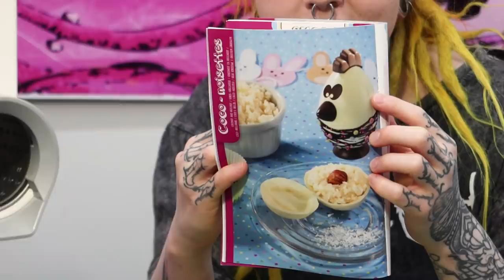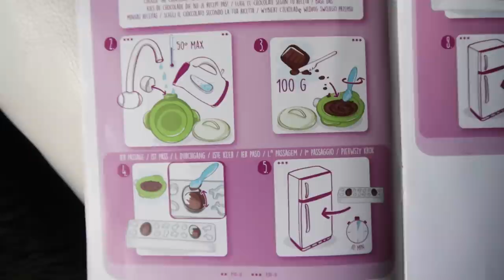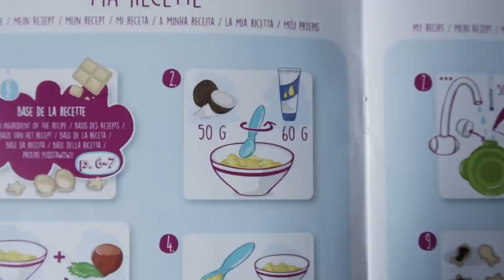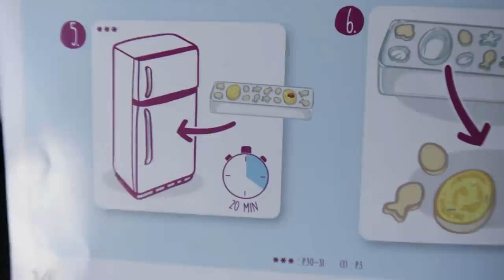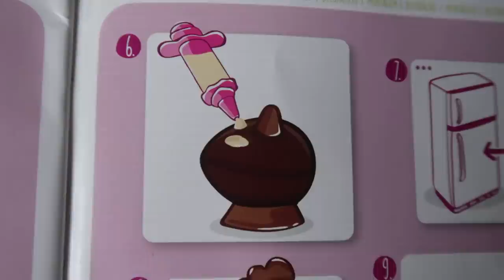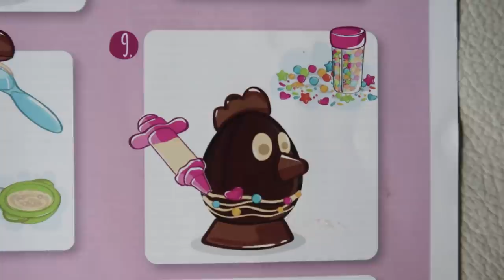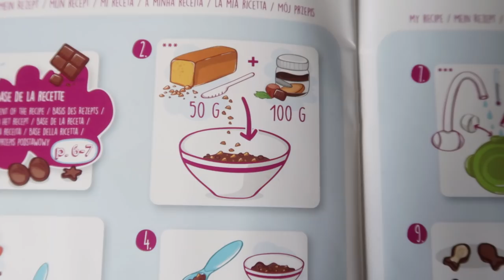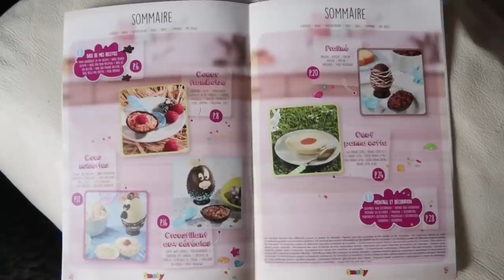Ammattilainen leipoo SUKLAAMUNIA lasten leikkisetillä | toimiiko se?! 🤭😮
Tällä rempseällä leivontavideolla testataan kuinka pääsiäismunien, siis suklaamunien valmistus onnistuu elintarvikealan ammattilaiselta lasten ”Smoby Chef Easter set” – lelulla, jonka suositusikäraja on 5v. Suklaamunat leivotaan täytteitä ja suklaamunien kuoria myöten lasten lelun mukana tulevilla resepteillä ja koristellaan kuvissa näkyvillä koristuksilla. Mutta meneekö homma reisille vai onnistuvatko suklaamunat? Se selviää videolta!

Montako pääsiäismunaa oot jo ehtinyt syömään tänä keväänä? Jätä kommenttia! (◕‿◕) ♥

Video sisältö

Intro: (00:00)
Unbox 0:57
Leivotaan valkosuklaamunien kuoret 3:01
Bountytäyte munin 8:24
Pääsiäismunat tummasta suklaasta 9:18
Valkosuklaa-murotäyte muniin 10:33
Kuorrutetaan ja koristellaan 11:12
Pakataan pääsiäismunat 15:17
Miltä ne maistuu? 16:14
Outro 19:02

Linkkejä

Intro, grafiikka & äänet

Intron graafinen suunnittelu ja toteutus:
Teemu Åke / Pozor Graphics

Intro:  "Pahalapsi"  theme song:
Petri Koistinen, aka Pete

Oot sie kyl huippu kun luit boksin tänne saakka!  (◕‿◕)